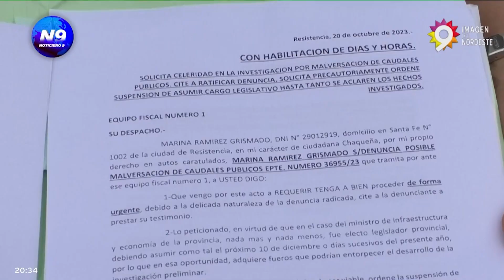DENUNCIARON A PIA CAVANA - NOTICIERO 9 -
POR COMPRAS SIN LICITACIÓN PÚBLICA POR MÁS DE $400 MILLONES
En la mañana de este jueves, Noticiero 9 dialogó con el diputado provincial Alejandro Aradas, quien realizó oportunamente una denuncia en la fiscalía de investigaciones en contra de la ministra de Desarrollo Social del Chaco, Pia Cavana. En la denuncia consta de que Desarrollo Social realizó una compra de aires acondicionados,  ventiladores y camas cucheta por un monto de casi 500 millones,  sin ningún tipo de licitación pública, tal como establece la ley. Además, se supo que el comercio donde se realizó la compra se creó en el año 2021. El diputado Aradas menciona las partes más destacadas de la denuncia.
NOTA: ALEJANDRO ARADAS - DIPUTADO PROVINCIAL CHACO